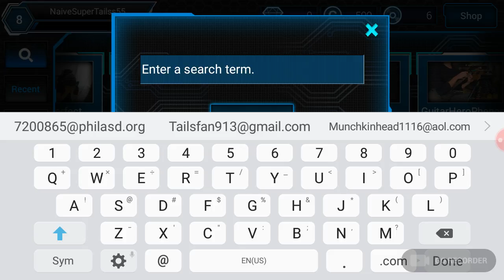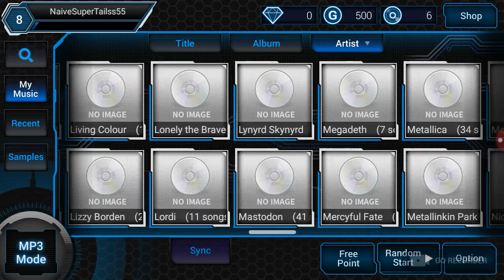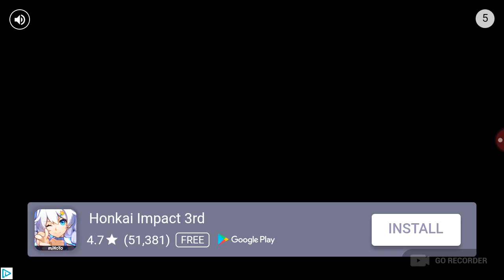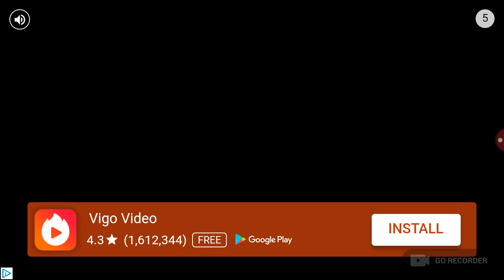Megadeth Trilogy from GHWOR. (Wanted to play Soulless 4)